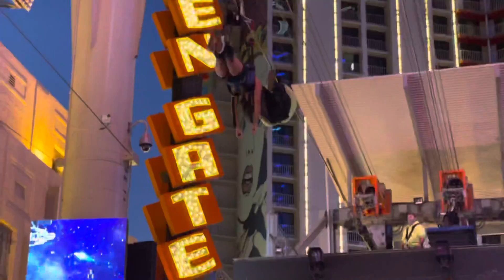Ziplining FAIL, didnt make it to the finish line. Fremont st Las Vegas.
while having fan ziplining in las vegas, this girl got stuck at the end, tech guy had to rescue her.